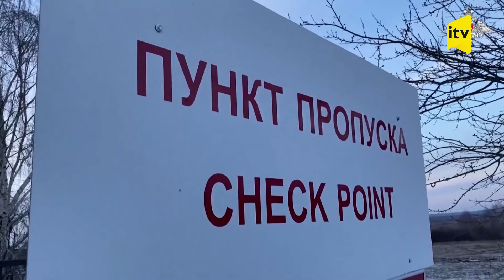Rusiya və Ukrayna arasında hərbçilərin qarşılıqlı mübadiləsi baş tutub